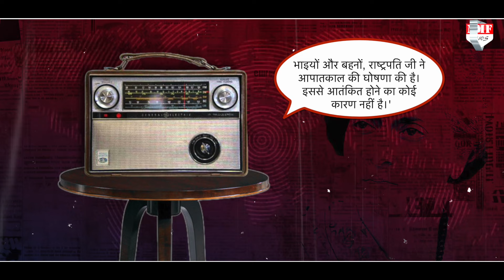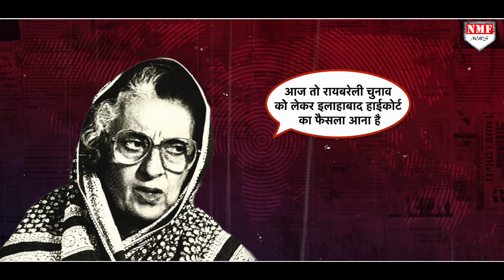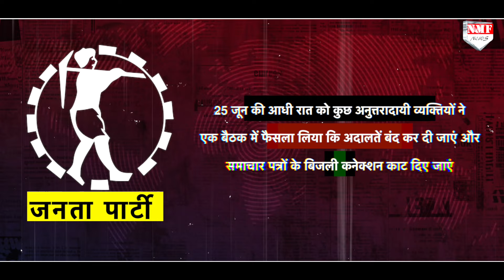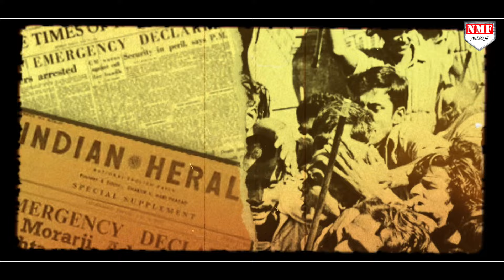Emergency का कहर, सेंसर का जहर, एक झटके में Indira Gandhi ने लोकतंत्र का Switch Off कर दिया!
Emergency का कहर और सेंसर का जहर ऐसा था कि इंदिरा गांधी ने लोकतंत्र का Switch Off कर दिया गया.

Shabnam
Krishna